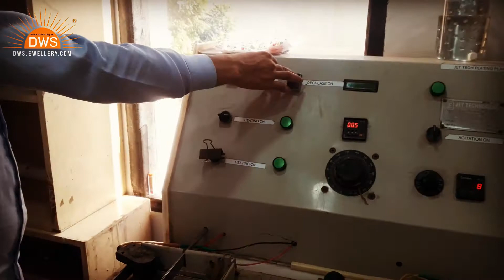Find out the white rhodium plating for rings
Jewelry is a favorite among both men and women in various forms. Especially when it comes to metal-plated accessories, there are multiple choices. One of the most used metals for plating jewelry is the Rhodium metal.

The lustrous and rich look offered by rhodium plating makes a piece sensuous. This type of jewels also has a smooth finish. Its durability is comparable with silver and white gold. The diamond-fitted Rhodium jewelry is the most beautiful of all. White rhodium plating for rings has many forms.

What is this metal Rhodium?

Rhodium is a rare metal that belongs to the platinum group of metals, and it has a silver tinge. This metal is highly reflective and doesn’t go through corrosion. Thus, Rhodium can be 10 – 25 times more precious than regular gold.

Rhodium is brittle and cannot be bent into shapes easily. Rhodium can crack easily, and thus its direct utilization for making ensemble is not possible. So, it is alloyed with other substantial metals. It makes the white rhodium-plated ring long-lasting and strong.

What is the procedure for White Rhodium plating for rings?

The electroplating procedure is essential while plating Rhodium on any jewelry piece. First, the item to be plated requires proper cleaning. It happens to be a prominent part of the process. Even if a minute layer of the dirt is left, the plating film will not hold on to the item.

Distilled water, electro cleaning, and steam cleaning are few methods for effective cleaning. For fusing the Rhodium onto the base metal, a high positive electrical charge is essential. The electric current should not be too high. It takes nearly 30 minutes to complete the plating process.

Can Rhodium Plating be done on regular jewelry?

Traditionally the Rhodium plating is recognized as Rhodium flashing or Rhodium Dip. The plating process helps in the varnishing, long-lasting, and shining factor of any jewelry. The hardness of the metal prevents it from any scratches. Because of its whitish hue, Rhodium essential for plating metals for offering a silver appearance like palladium and white gold. The plating thickness generally ranges within .75 to 1.0 microns.

Rings are among the daily worn jewelry items, and it comes in contact with water very often. Therefore, rhodium plating is a pretty good idea. Following the above steps can offer Rhodium plating on rings.

Application of Rhodium plating on sterling silver:

Fine sterling silver does not need rhodium plating for its color. The plating tends to get discolored over time. Therefore, it is essential to make sure that the silver piece is well-polished. Rhodium plating on silver is much effective. Rhodium plating stands out on the silver jewelry creating beauty of its own. It wears off quickly from silver, whereas in golden jewelry, it is very much visible.

Conclusion:

Most of the people who are very much enthusiast about Rhodium plating think that this plating is permanent. However, it is not correct. White rhodium-plated rings or any jewelry, if used daily, should be replated once every 12 to 18 months.

Regular sweating is another reason why the plating wears off. It could be due to sweat or contact with water. Thus, it is essential to purchaseWhite Rhodium-plated rings or jewelry from trusted jewelers. The reputed jewelry can help you get the best designs and guide you with the necessary precautions.

The experts at the leading jewelry manufacturer, DWS Jewellery, often insist buyers replate their jewelry pieces whenever needed. Rhodium plating is gorgeous and requires a high finish. The reputed DWS Jewellery, located in Jaipur in Rajasthan, India, offers an extensive collection of White Rhodium-plated ensembles composed of intricate designs and patterns.

Dws Jewellery Pvt. Ltd.

G1-30, EPIP, Gems & Jewellery Zone, Sitapura Industrial Area, Jaipur, Rajasthan, India 302022